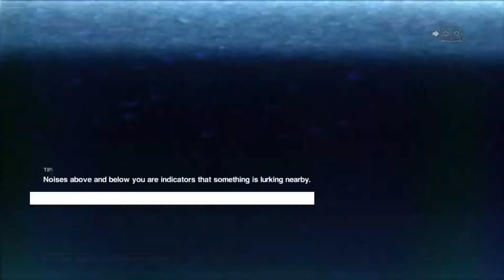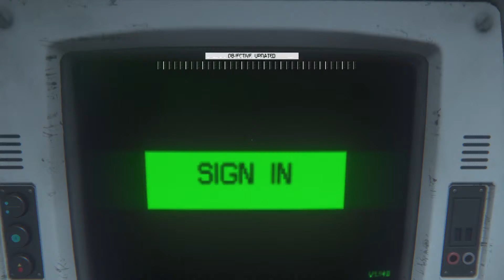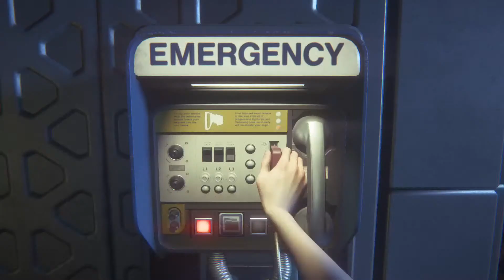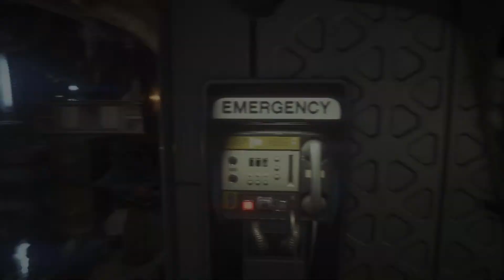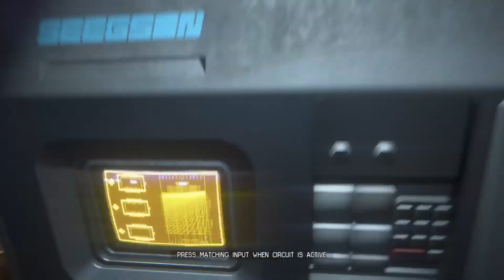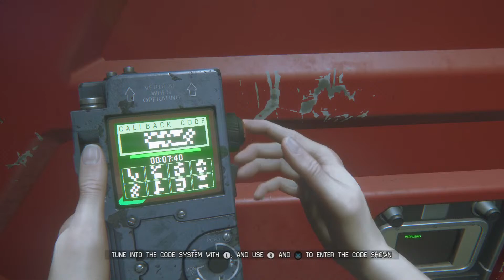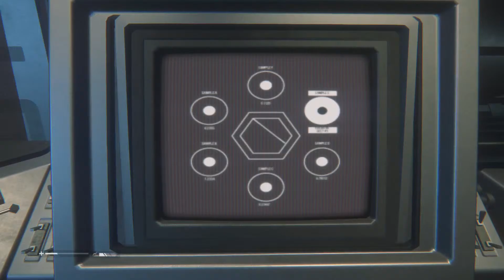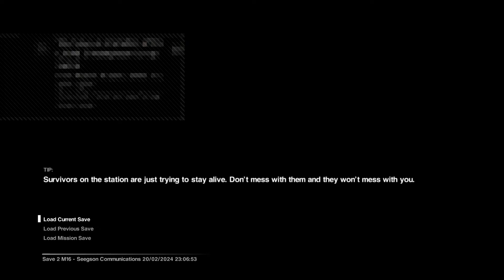Alien isolation part 4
It's your boy gkz